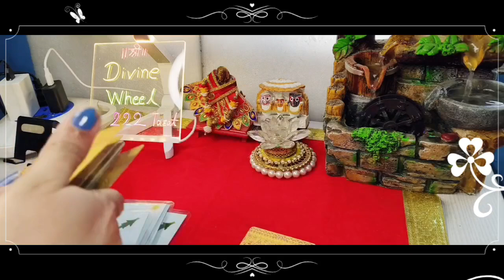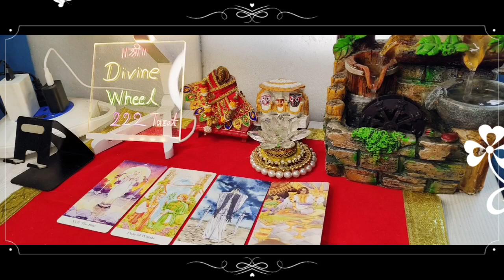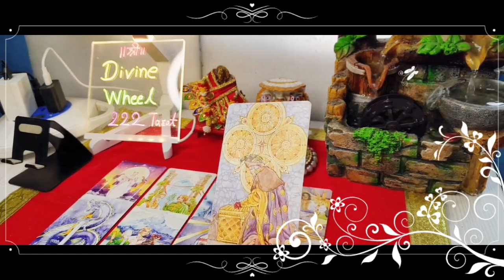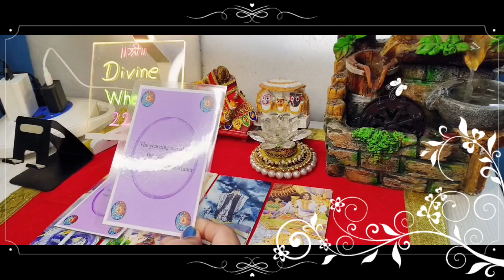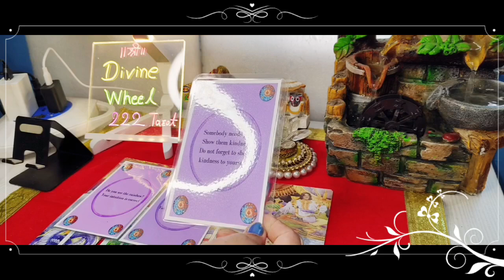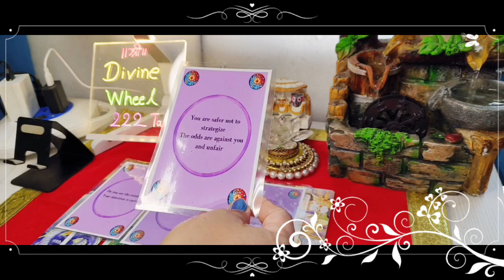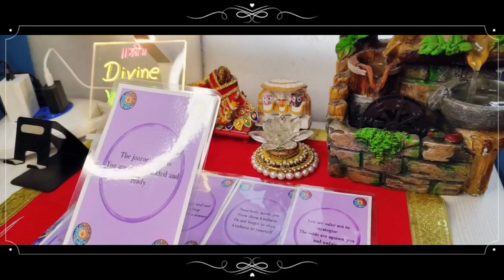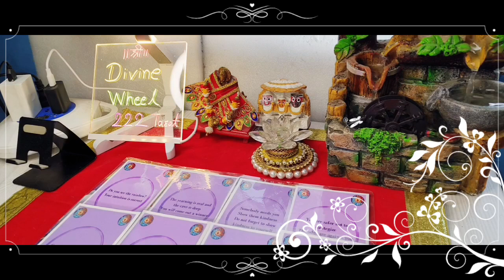💛❤️koi aapko yaad kar ke dopeher ke waqt kya soch raha hai, ❤️💛 me n u tarot.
HARE KRISHNA.

शुरुवात: 00:00